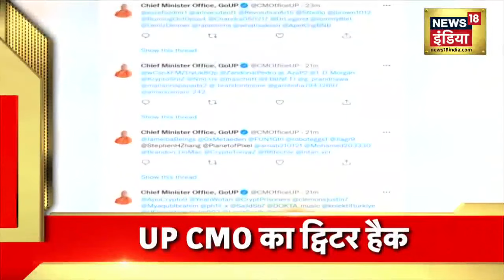Hindi News | Speed News | Today Top Headlines | 09 April 2022 | Latest Breaking News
इमरान के भविष्य का फैसला आज | हाफिज सईद को 31 साल की सजा | श्रीलंका में लोगों का प्रदर्शन जारी | चीन को दिया नेपाल में झटका | हिमाचल में जेपी नड्डा का रोड शो | चीन में कोरोना का कहर जारी | योगी आदित्यनाथ का Twitter Account  हैक |